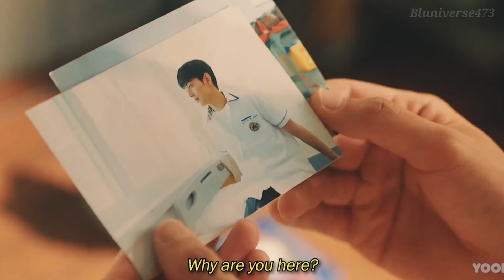[𝑩𝑳] Dohyun ✘ Dongwook ➥ A Breeze of Love🎶 Korean BL Hindi Mix Song✨Boy Love Story Hindi Mix FMV❤️